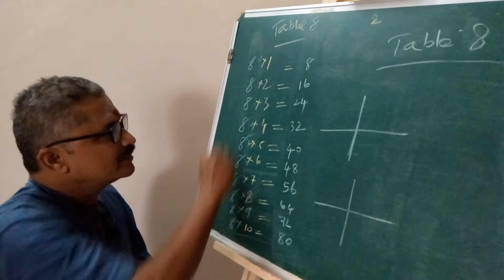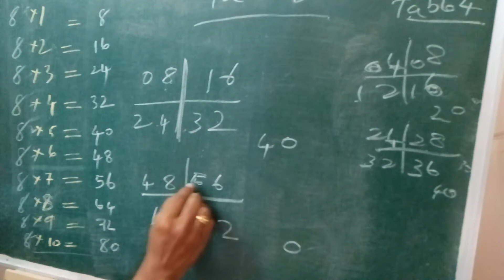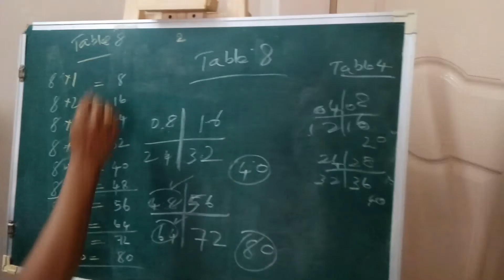table 8 - BOX method - MATH MADE EASY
MATH MADE EASY : Learn table 8 with this easy and fun method .Box method.